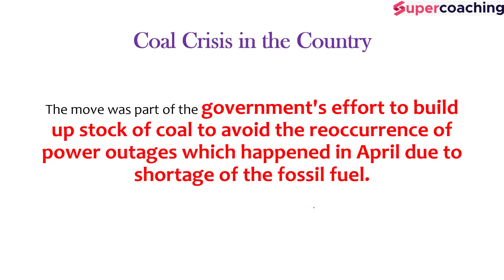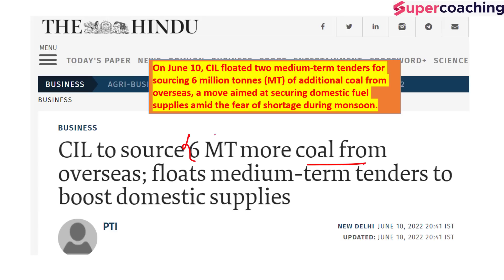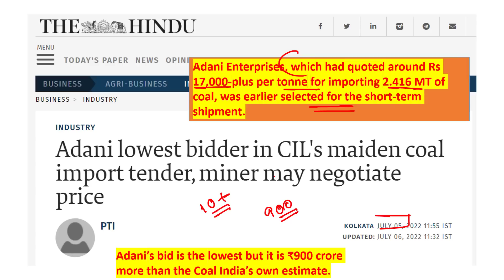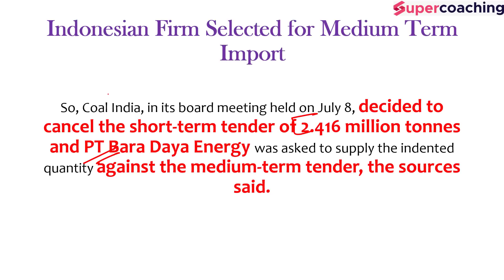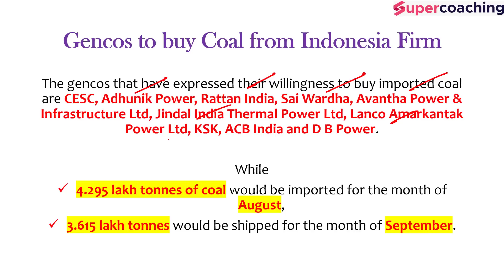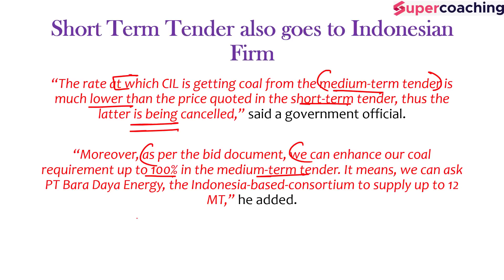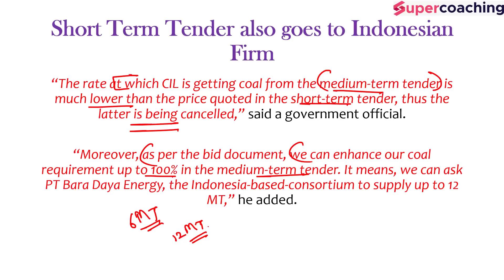Coal India cancels 4000 Crores Rupees Adani Group Tender. Gives it to Indonesia based Firm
1. 20+ Courses by Super Teachers
2. 1000+ live classes by Experts
3. Dedicated doubt clearing sessions.
4. Take the advantage of real-time interaction with India’s best teachers
5. 500+ study notes for all subjects, NCERT notes included
6. 550+ Full Mock Tests for Prelims and Mains

The single subscription covers all the essential aspects of preparations such as:
1. Prelims & Mains GS and Optional subjects
2. Daily Live Classes including Current Affairs, Doubts, etc.
3. Mains Answer Writing Live Discussion Classes
4. Complete Question Bank for Practice
5. Previous Year Papers